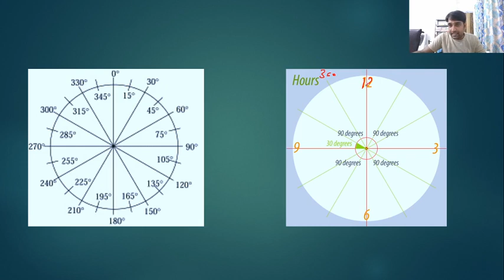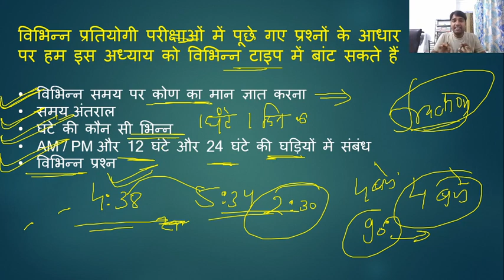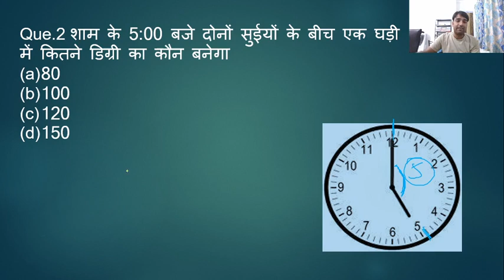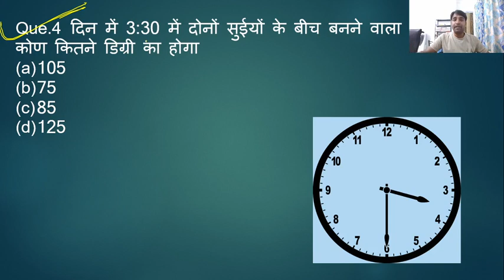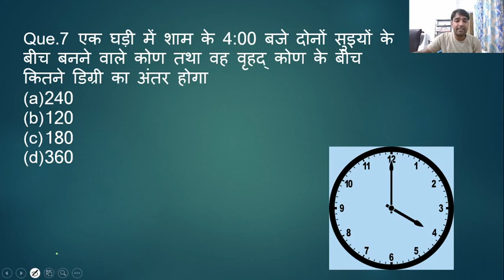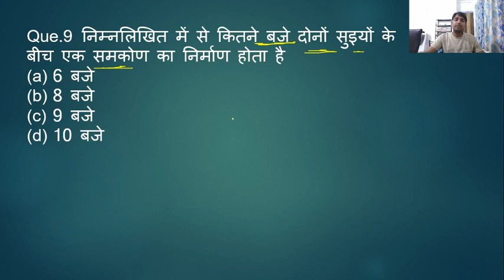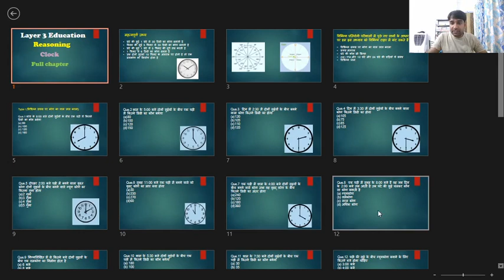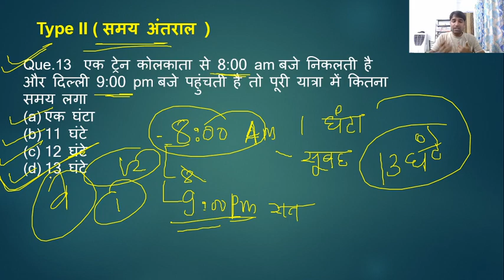Clock Part-1 || Reasoning ||Mpsi / Jail Prahari